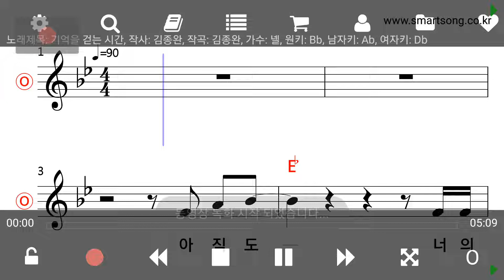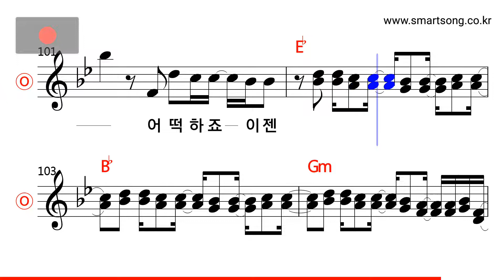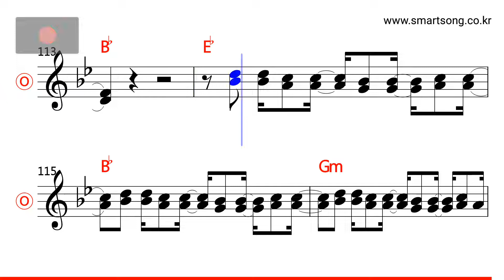넬 - 기억을 걷는 시간 MR